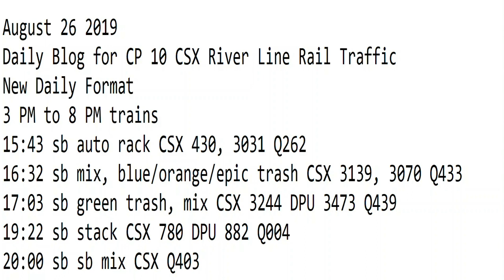August 26 2019 Trains 3 PM to 8 PM New Format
3 PM to 8 PM trains
15:43 sb auto rack CSX 430, 3031 Q262
16:32 sb mix, blue/orange/epic trash CSX 3139, 3070 Q433
17:03 sb green trash, mix CSX 3244 DPU 3473 Q439
19:22 sb stack CSX 780 DPU 882 Q004
20:00 sb sb mix CSX Q403